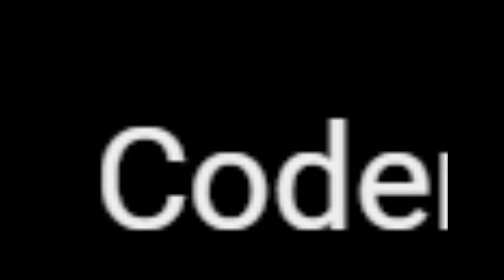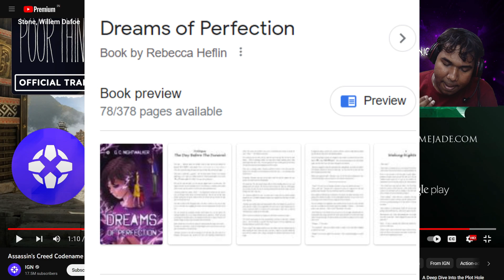Assassin's Creed mobile game everyone forgot about| Assassin's Creed Codename Jade Ubisoft forward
Buy My Novel: Dreams of Perfection:

Amazon. in

Amazon. com

Amazon. co. uk

About my novel Dreams of perfection:

Dreams of Perfection describes the book in two ways, its the story of a young girl who saw her fathers suicide when she was seven and has grown up to realize she inherited powers from him which she wants no part of; she just wants her family back together, especially once her father suddenly returns out of no where.
A mother who feels inadequate to raise the child alone, but hides behind a tough persona; and it's the story of a father who is functionally immortal and has, for his whole life believed he is incapable of love, till he got this family, only to realize that too will be used against him to manipulate him.
His hands remain tied by events way bigger than him not allowing him to even die in peace die. They all dream of a perfect life, never to have it.
Secondly the main "antagonists" Feed on living creatures existence and by the end leave no trace or memory of them ever existing, except glitches in reality causing spontaneous dreams, however if they don't complete the feeding process the persons themselves exist, but it was like they never did and no one has memories of them.
There are enough of such people to have formed their own society, hope you get the idea. Also there is Ares the God of war and Kronos the lord of time, because why not.